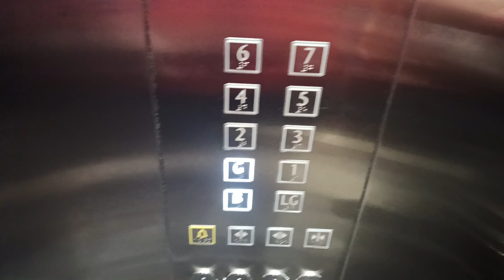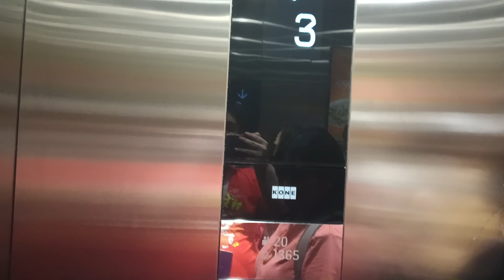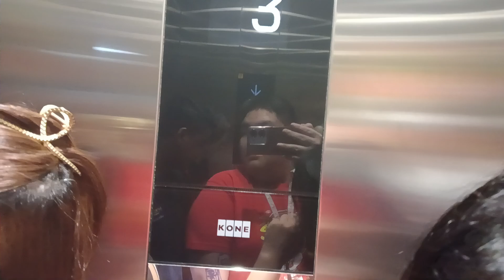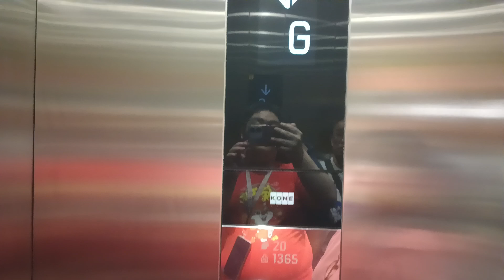KSL Kone elevator